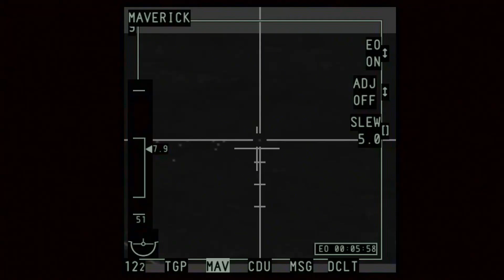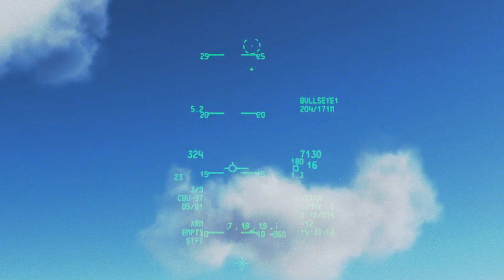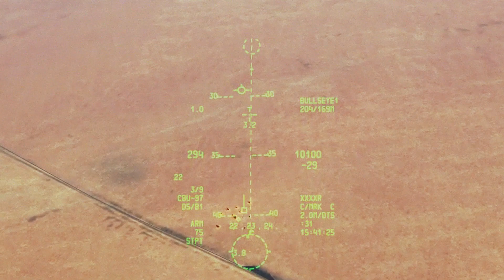[DCS] A-10C | Fish in a Dusty Barrel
Disappointed I didn't get to use my brrrrrt stick.